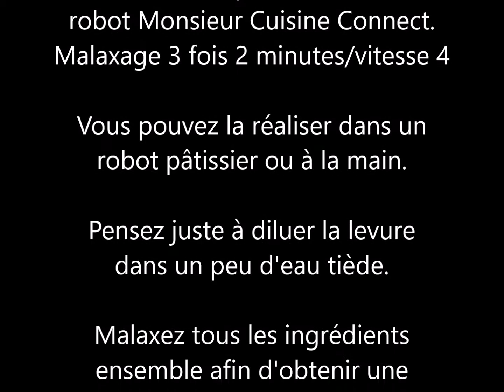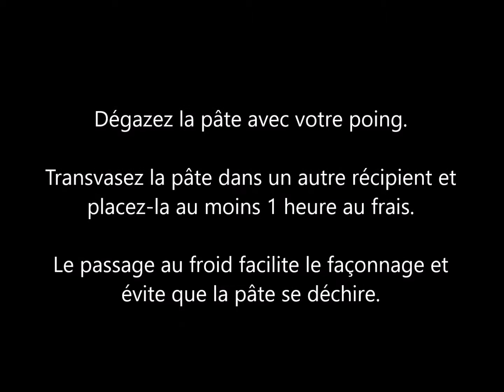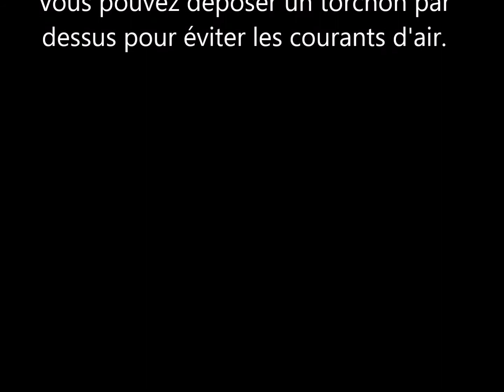Brioche Buchty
Une des meilleures recettes de Brioche. La mie est moelleuse et filante.
Le secret de cette recette est d'utiliser de la levure fraiche de boulanger et le passage au frais.
Je réalise la pâte dans mon robot Monsieur Cuisine Connect (Malaxage 3 fois 2 minutes/vitesse 4).
Vous pouvez la réaliser dans un robot pâtissier ou à la main. Pensez juste à diluer la levure dans un peu d'eau tiède.
Malaxez tous les ingrédients ensemble afin d'obtenir une pâte bien homogène (environ 10 minutes).
Merci de mettre un pouce bleu si vous avez aimé ma vidéo, n'hésitez pas à partager et commenter. Pour encore plus de recettes je vous invite à visiter mon blog en cliquant sur ce lien Vous pouvez également me suivre sur FaceBook ou Instagram.